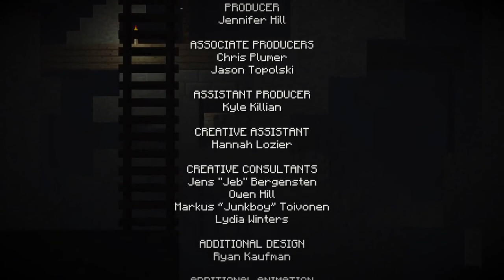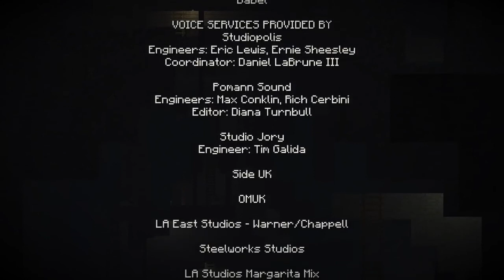Minecraft Story Mode: Episode 6 - A Portal to Mystery! (FULL EPISODE)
Minecraft Story Mode: Episode 6 - A Portal to Mystery (FULL EPISODE) with TMoneyDogVIP! This was originally streamed on my Twitch channel on December 21, 2020.

Minecraft: Story Mode is an episodic point-and-click graphic adventure video game developed and published by Telltale Games, based on the sandbox video game Minecraft.